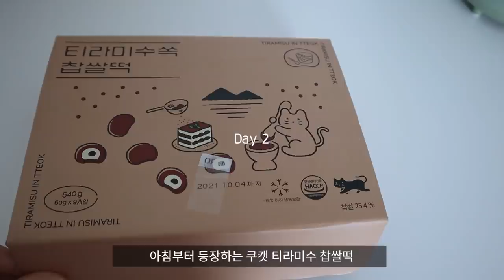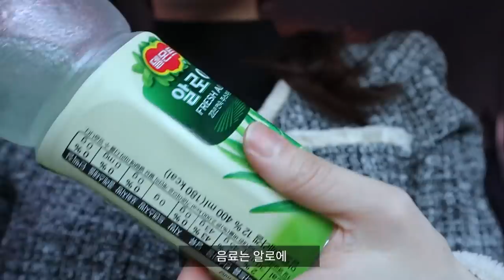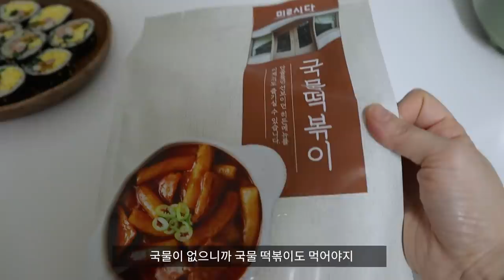먹방Vlog) 신혼을 핑계 삼아 입 터진 일상🤭🍗 (최근 몸무게, 뿌링클, 치즈볼, 명랑핫도그, 꼬북칩초코츄러스, 계란김밥, 미로식당떡볶이, 티라미수찹쌀떡, 슈퍼콘)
오늘은 먹방 브이로그를 들고 왔어요!
요즘 신혼을 핑계로 터진 입이 닫히지가 않네요..
대체 왜 오빠 얼굴만 보면 배가 고픈건지 저도 도통 모르겠어요🤷
다이어트에 시들해진 요즘인가 봅니다..
언젠가 다시어트를 할지도 모르지만?!
지금은 현재를 즐기면서 잘 먹고 있어요😂
아무튼 여러분도 항상 건강하시길 바라며
오늘 영상도 봐주셔서 정말 감사합니다❤

✔️영상 속 음식
뿌링클, 치즈볼, 연유
슈퍼콘 쿠앤크 아이스크림
미로식당 떡볶이, 직접 만든 계란김밥, 참치김밥
쿠캣 티라미수 찹쌀떡
꼬북칩 초코 츄러스 맛
명랑핫도그 맵구마 통모짜 핫도그
토마토주스, 차돌된장찌개, 햄치즈계란말이

✔️영상 속 정보
인덕션 냄비 - 파비움5종세트(통5중)
아이보리색 냄비 - 피카 감성 쿡웨어 세트 3종
소파 - 한샘 소파 바흐703 시어터 리클라이너 페더화이트
접시 - 소일베이커 산도 2인 식기 세트(그린/블랙 2가지)
김밥 쌀 때 나무도마 - 편백나무 히노끼 도마 통원목 칼도마/미목
김밥 쌀 때 고무장갑 - 정보없음
일반 요리할 때 나무도마 - JAJU
블렌더 - 샤크닌자 뉴트리닌자 BL642KR
스무디컵 - 캔글라스 L사이즈/코지테이블
튤립무늬 컵 - 포롱포롱 잡화점 망원점
우드접시 - 포롱포롱 잡화점 망원점
꿀스틱 - 허니바이허니
미로식당 떡볶이 - 마켓컬리
쿠캣 티라미수 찹쌀떡 - 쿠캣
베이지색 니트 - 투유 브이넥루즈핏 니트(베이지)/프롬비기닝
트위드 투피스 세트 - 메이빈스/size M (단종됐어요!)
분홍색 니트 - 프롬비기닝
빨간 체크 잠옷 - 데이지베어
안경 - 글라스 스토리
립제품 - 페리페라 만찢코랄, 롬앤 시스루 매트 틴트 담주베이지, 자황레드

키: 157cm
체중계: 샤오미 스마트 체중계 미스케일 2세대
카메라: Canon m50, I-phone XR
편집프로그램: Premiere Pro 2020